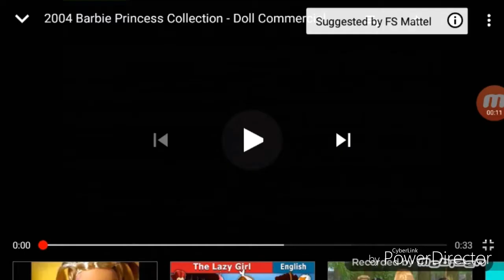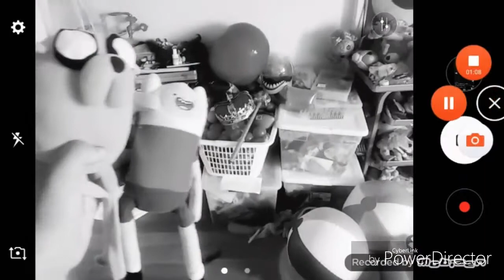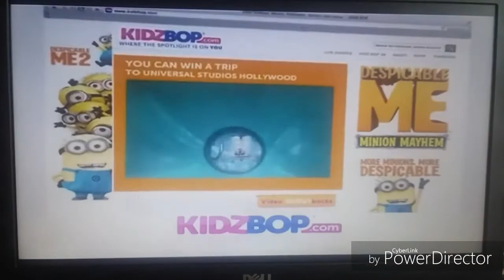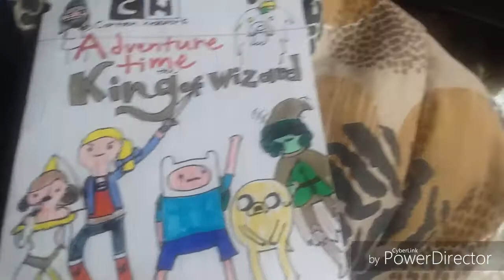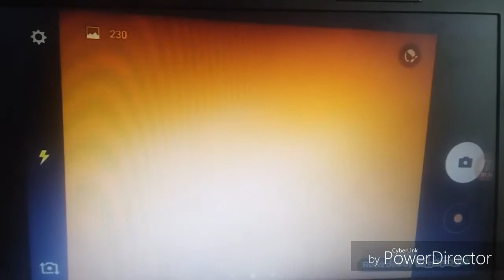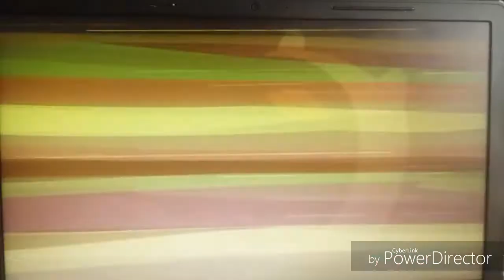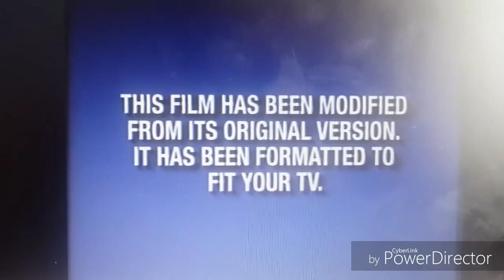Opening to adventure time the king of wizard 2019 VHS